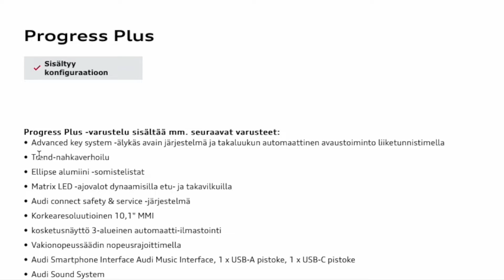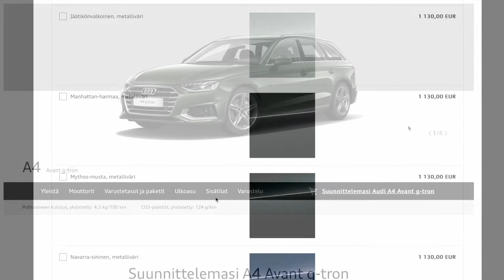Unelmien auto 2022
Kotimaassa tuotetulla energialla kulkeva auto on unelma monelle ja moni pystyy sen myös sen toteuttamaan. Älä valitse autoa jonka käyttövoiman rahat valuu ulos Suomesta ja samalla syntyy päästöjä, valitse kaasuauto, ne kulkee Biokaasulla ja tulevaisuudessa vihreästä vedystä tehdyllä synteettisellä kaasulla. g-tron on tosin tuota tulevaisuutta tehnyt jo vuodesta 2013.